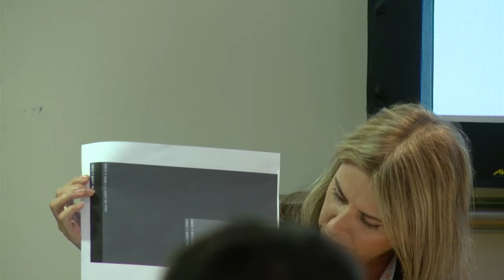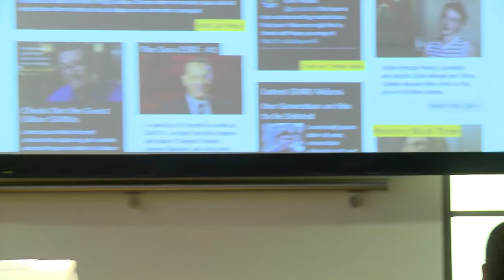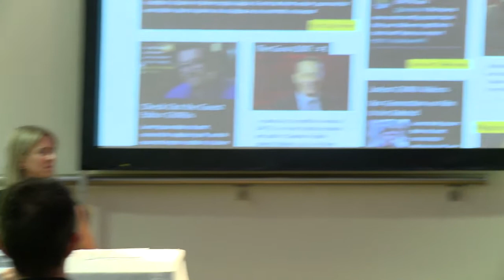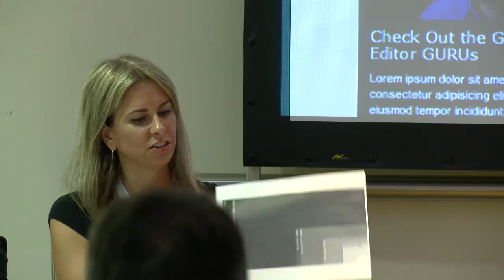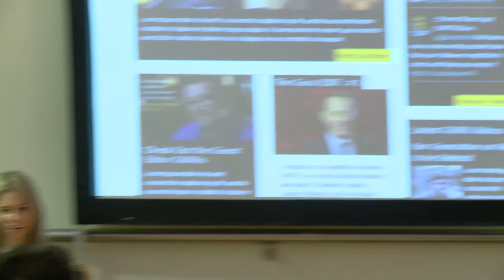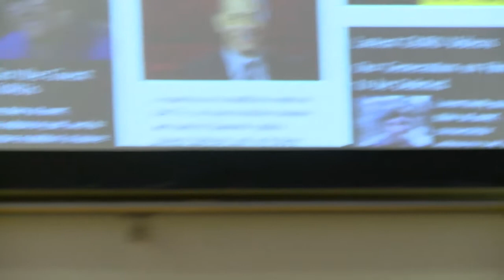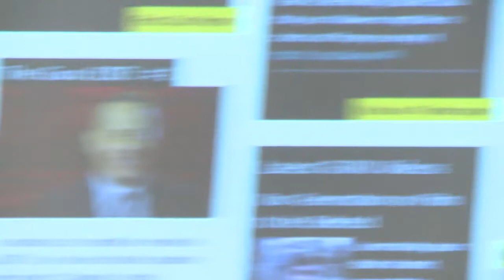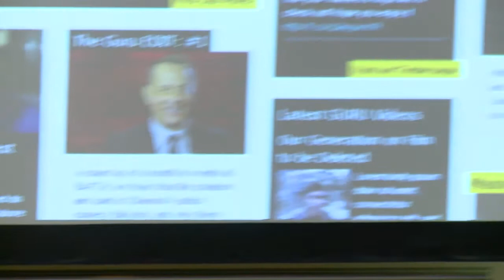Is HD the Real End of the Line for Quality?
In a Streaming Forum panel discussion, Brightcove tells of a movie chain that wanted such high quality that not everyone could view it.